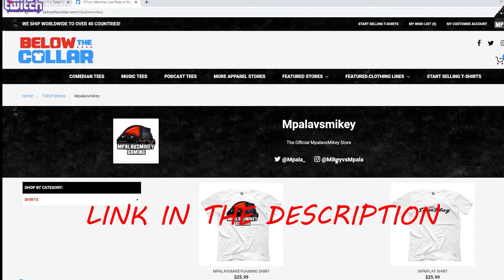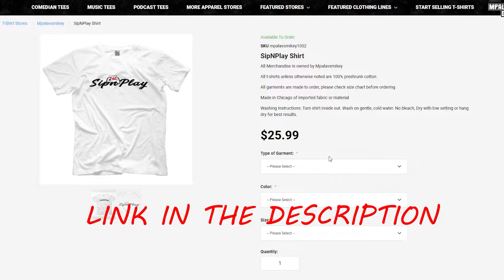WWE 2K22 - Andre The Giant vs Omos (PS5 Gameplay)